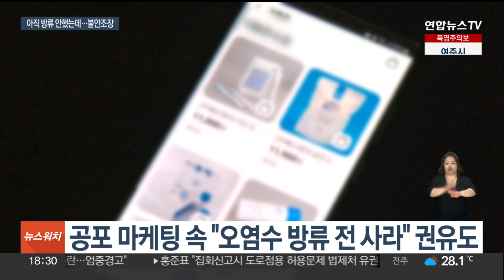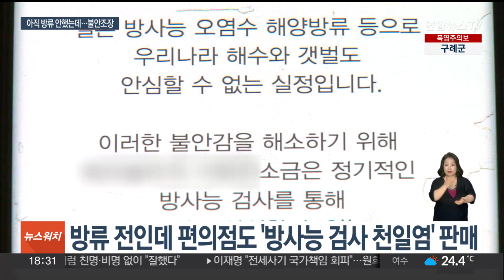일단 벌고 보자?…방사능 오염수 공포 마케팅 기승 / 연합뉴스TV (YonhapnewsTV)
일단 벌고 보자?…방사능 오염수 공포 마케팅 기승

[앵커]

일본의 후쿠시마 원전 오염수 방류가 임박하자 소비자들의 불안이 이만저만이 아닙니다.

그런데 일부 업체들은 이참에 공포 마케팅을 이용한 상품 판매에 열을 올리고 있어 눈살을 찌푸리게 하고 있습니다.

[기자]

요즘 식탁 위를 책임지는 주부들은 일본의 후쿠시마 오염수 방류로 인한 걱정이 이만저만이 아닙니다.

[이내형 / 서울 서대문구] "일단 조심하고자 하는 면이 많고요. 아이들이 영향을 받잖아요. 이게 당장 문제가 되는 게 아니라 자라면서 어떻게 영향을 줄지 모르기 때문에 김 같은 거 너무 좋아하는데…."

문제는 이런 불안을 틈탄 '공포 마케팅'이 우후죽순처럼 등장하고 있다는 겁니다.

온라인 오픈마켓에서 이미 고등어 같은 수산물은 방사능 검사 인증이 기본이 됐고, 소금 광고엔 후쿠시마 오염수 방류와 관련된 자극적 그림과 문구가 동원돼 오염수 방류 전 구매를 권합니다.

중소 상인은 물론, 대형 편의점도 이런 흐름에 편승했습니다.

아직 후쿠시마 오염수는 방류 전으로 국내 시판 소금에 방사능 문제가 없는데도, 주기적 방사능 검사를 받는 소금이라며, 천일염 기획전에 들어간 겁니다.

전문가들은 돈벌이에 급급해 불안을 부추기는 악순환이 반복되고 있다고 지적합니다.

[정지연 / 한국소비자연맹 사무총장] "소비자들이 굉장히 불안한 심리를 갖고 있는데 이런 상황에서 기업들이 불안감을 자극하는 마케팅을 하는 부분들은 즉각 중단돼야 할 것…."

한편 정부는 최근 천일염 품귀와 사재기 현상이 계속되는 데 대해, 기상 여건으로 줄었던 생산량이 6월과 7월 정상화되면 수급과 가격이 안정될 수 있을 것으로 예상했습니다.